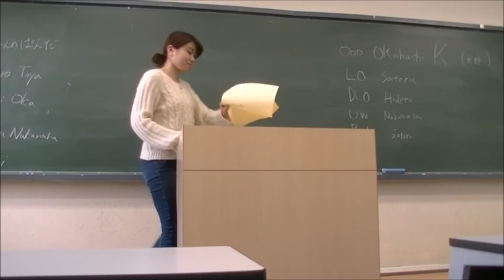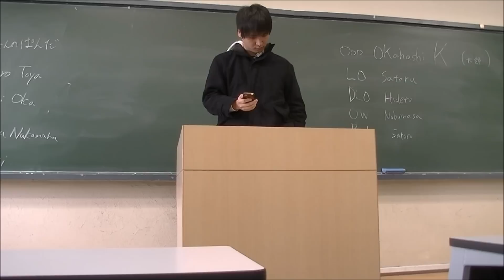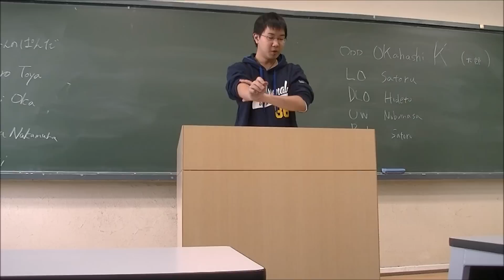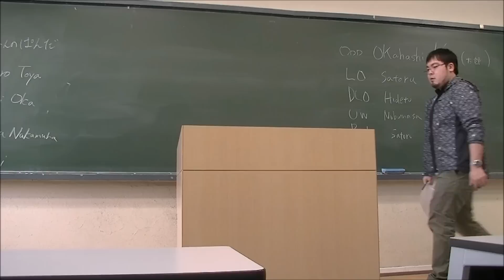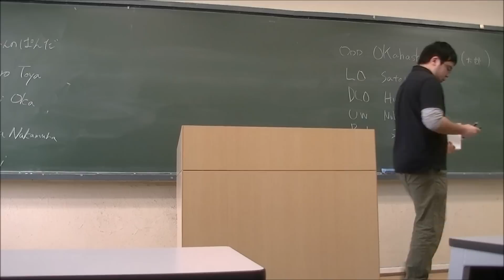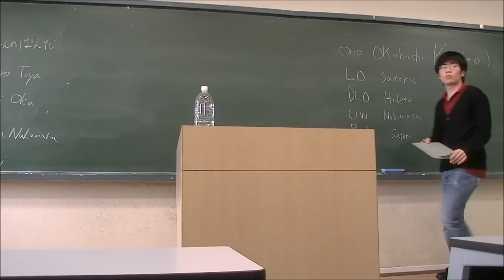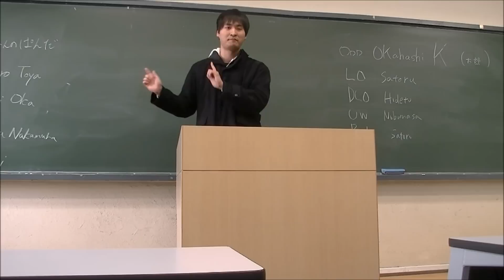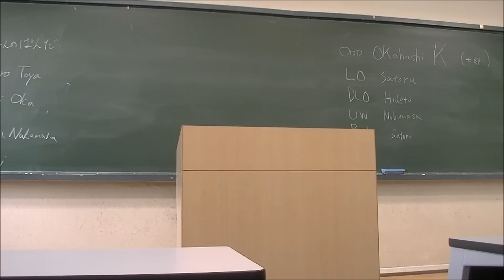2015 3 22 Quarter Final The Kansai 2015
Motion: THBT feminist movement should oppose the policy of male-dominant companies (e.g. Facebook, Apple) paying female workers for freezing their eggs (cyropreservation) and not for methods which support working mothers